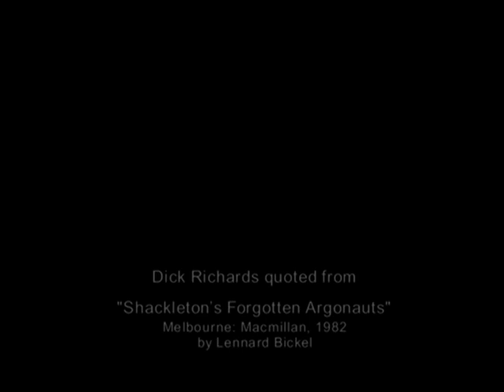Ross Sea Party (1914-17) - Antarctic Expedition Footage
Miscellaneous video clips from the Ross Sea Party contingent of Ernest Shackleton's Imperial Trans-Antarctic Expedition, filmed by expedition members Alexander Stevens and Aubrey Howard Ninnis. Commentary track by Kelly Tyler-Lewis.

idk how copyright works if u come @ me for this i WILL KILL US BOTH !